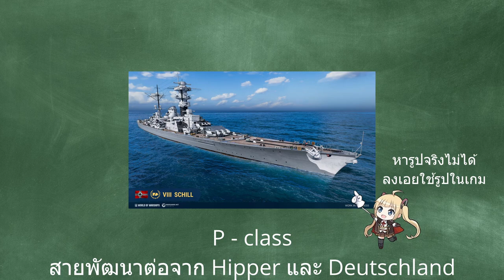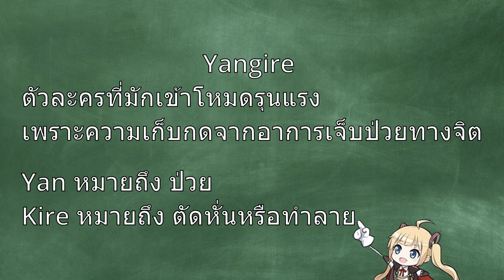Roon เธอไม่ได้แย่อย่างที่คิด | World of Warships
หาไปนาน กับการ รีวิวเรือ วันนี้ของรีวิวเรือที่ไม่ค่อยมีใครรีวิว อย่าง
"Roon จัง" เรือเทีย IX ของเยอรมัน เรือวิจัยแห่ง Iron blood รุ่นแรก
จะเป็นยังไง pain สมชื่อเทีย IX หรือเปล่า มาดูกัน !
Source :
1)ห้ามสแปมข้อความซ้ำๆ เห็นคือ แบน
2)งดคุยเรืองการเมือง ดราม่า สถาบันต่างๆ ที่ซึ่งอาจจะทำให้เกิดข้อครหา***
3) ห้ามด่ากัน เหยียดกันในแชท ผมเห็น แบนทันที ทั้งสองฝ่าย
4)เลี่ยงการพาดพิง บุคคลที่3 เช่น ช่อง A ดีกว่า ช่อง B เป็นต้น***
5) งดสปอยเนื้อเรือง ต่างๆ จนกว่าได้รับอนุญาติ ***